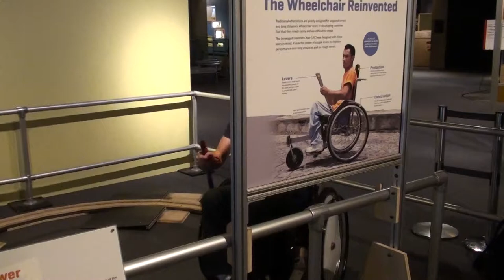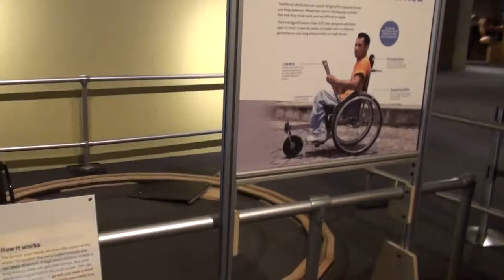Gordon Current Science & Technology Center (Lower Rear), Museum of Science, Boston 2014-08-30